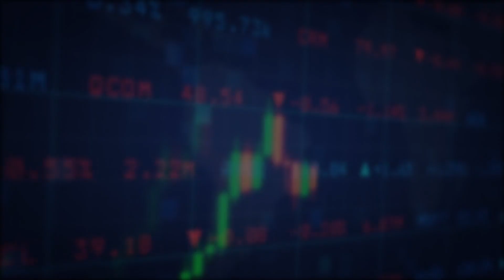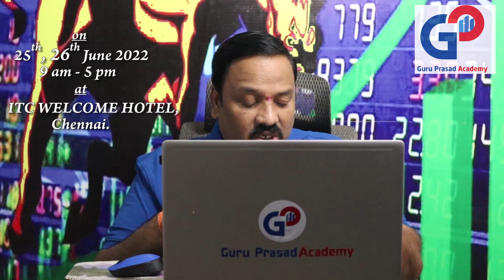GuruPrasadAcademyINFOSYS-DIVIS-APOLLOHOSP-TATAMETALI-SFFIN-STOCKS BIG FALL WHERE TO BUY?M:8667781821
GuruPrasad Academy